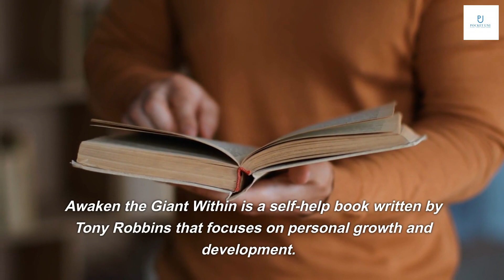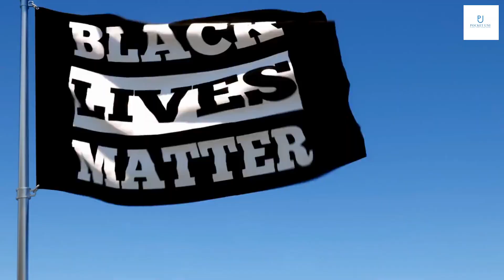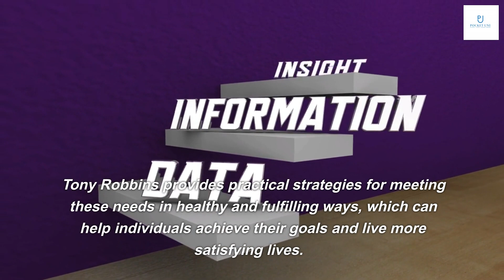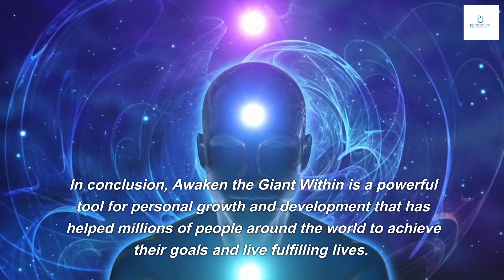Awaken the Giant Within by Tony Robbins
Get book

Tony Robbins is a renowned personal development coach, motivational speaker, and author who has helped millions of people around the world to achieve their goals and live fulfilling lives. With over four decades of experience in the field of personal growth, Tony Robbins is widely regarded as one of the most influential figures in the industry.
Throughout his career, Tony Robbins has worked with some of the world's top athletes, business leaders, and celebrities, helping them to overcome obstacles and reach new heights of success. He is known for his dynamic speaking style, powerful coaching techniques, and unwavering commitment to helping others achieve their full potential.

Awaken the Giant Within is a self-help book written by Tony Robbins that focuses on personal growth and development. The book provides readers with practical strategies and techniques for overcoming limiting beliefs, setting and achieving goals, and living a more fulfilling life.
Through a combination of insightful anecdotes, practical exercises, and powerful coaching techniques, Tony Robbins guides readers on a journey of self-discovery and transformation. The book has been widely acclaimed for its ability to help individuals tap into their inner strength and unleash their full potential.

In Awaken the Giant Within, Tony Robbins emphasizes the importance of beliefs in shaping our lives. He argues that our beliefs are the lens through which we view the world, and that they have a profound impact on our thoughts, emotions, and actions.
Through a variety of exercises and techniques, Tony Robbins helps readers to identify and change limiting beliefs that may be holding them back from achieving their goals. By shifting their beliefs and adopting a more empowering mindset, individuals can unlock their full potential and create the life they truly desire.

Tony Robbins introduces the concept of the Six Human Needs in Awaken the Giant Within, which are the fundamental needs that drive human behavior. These needs include certainty, variety, significance, love/connection, growth, and contribution.
By understanding these needs and how they influence our behavior, individuals can gain greater insight into themselves and others. Tony Robbins provides practical strategies for meeting these needs in healthy and fulfilling ways, which can help individuals achieve their goals and live more satisfying lives.

Setting and achieving goals is a key component of personal growth and development, and Tony Robbins is a master at helping individuals do just that. In Awaken the Giant Within, he provides readers with a step-by-step guide to setting and achieving their desired outcomes.
Through a combination of visualization, affirmation, and action planning, Tony Robbins helps individuals to clarify their goals, overcome obstacles, and stay motivated throughout the journey. By following his proven techniques, individuals can achieve their full potential and create the life they truly desire.

In conclusion, Awaken the Giant Within is a powerful tool for personal growth and development that has helped millions of people around the world to achieve their goals and live fulfilling lives. By following Tony Robbins' practical strategies and techniques, individuals can tap into their inner strength and unleash their full potential.
The key to success, however, is taking action. It's not enough to simply read the book and absorb the information – individuals must apply the principles to their own lives in order to see real results. So if you're ready to awaken your inner giant and achieve your full potential, take action today and start living the life you truly desire!